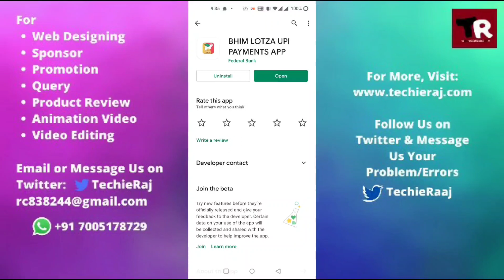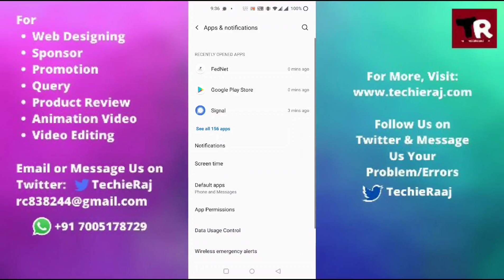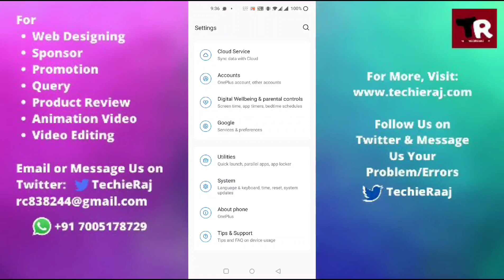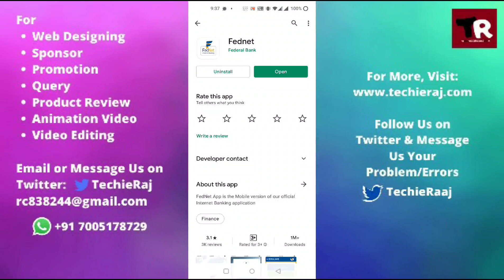Fix Fednet App Not Responding and Black Screen Problem Solved